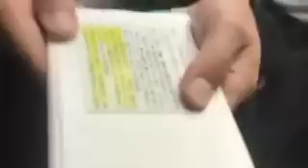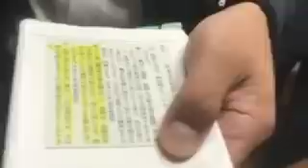籠池家、家宅捜索、大阪地検特捜部、撮影、大袈裟太郎さん 2017年7月31日 籠池夫妻逮捕後